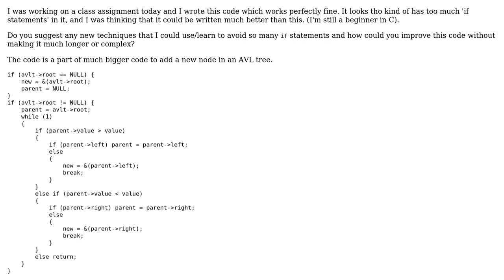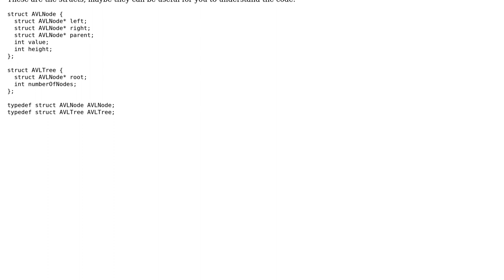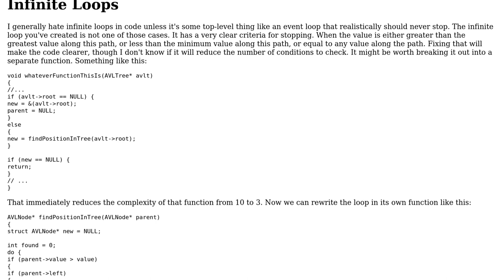Adding a new node in an AVL tree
With thanks & praise to God, and with thanks to the many people who have made this project possible! | Content (except music & images) licensed under CC BY-SA | Music | Images & others | With thanks to user user1118321 user Jamal user Baldr and the Stack Exchange Network Trademarks are property of their respective owners. You are responsible for your own actions.